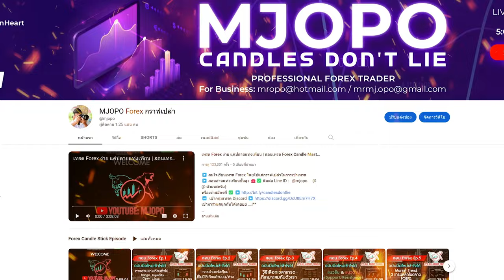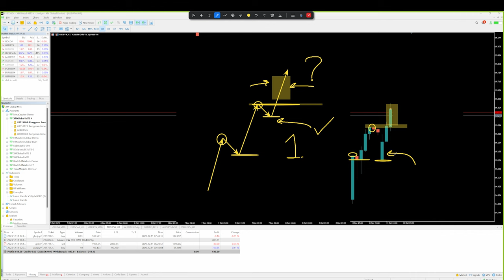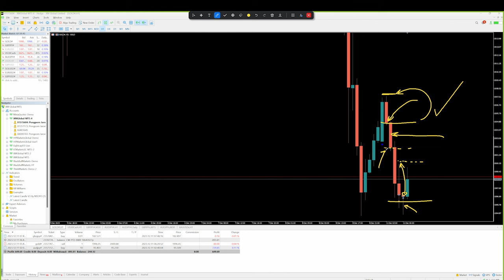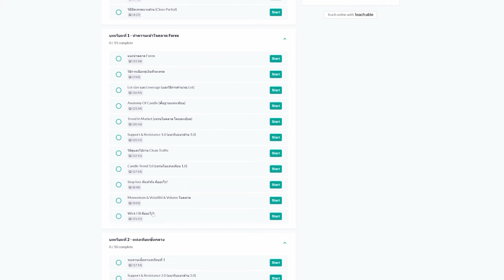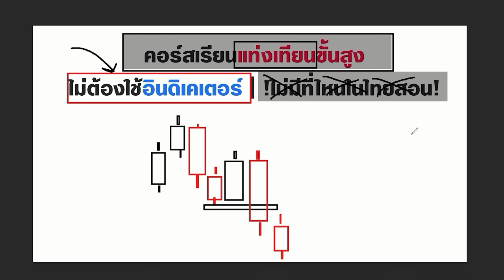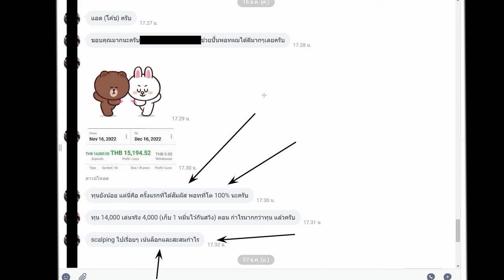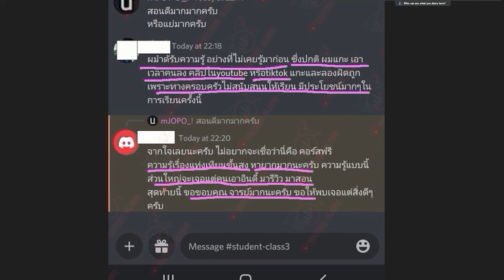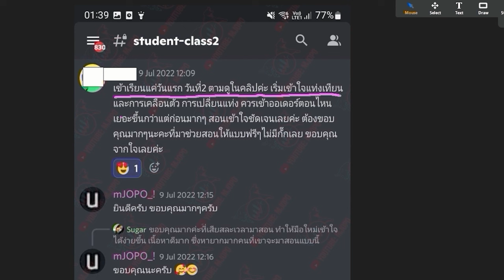อธิบายให้ฟัง เทรดเดียว 21,000 บาท